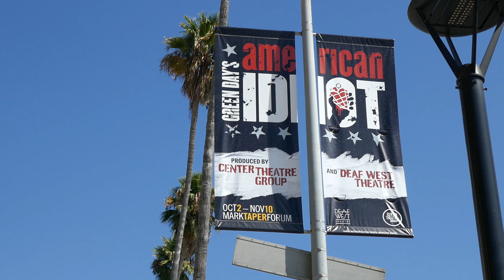Green Day American Idiot Banner Sunset Blvd Los Angeles California USA September 28, 2024